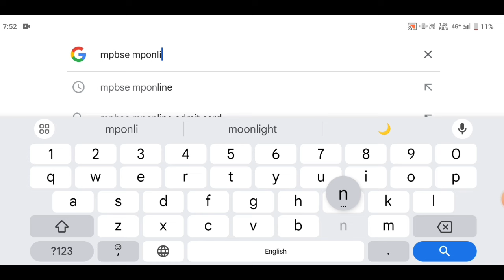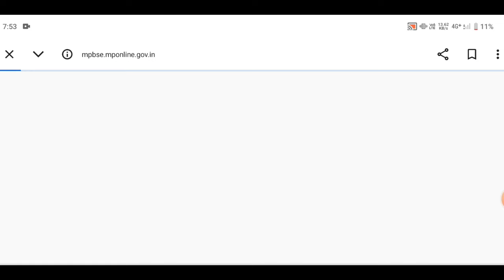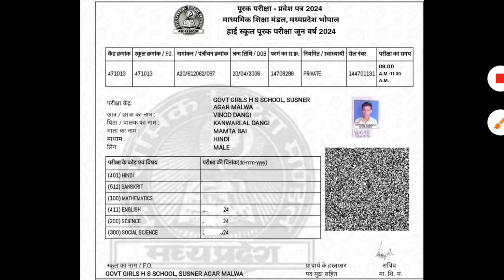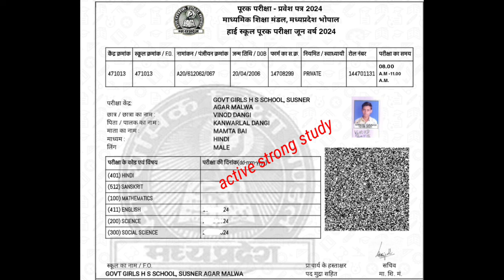MPBSE Supplementary Exam Admit Card 2024/10th & 12th/How To Download Supplementary Admit Card 2024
जय हिंद, दोस्तों आज की वीडियो में हम आपको बताएंगे Mp Board Supplementary Exam Admit Card (पूरक परीक्षा प्रवेश पत्र – 2024) डाउनलोड कैसे करना है ?

प्रवेश पत्र
____________जारी

MPBSE Supplementary Exam Admit Card 2024
How To Download Mp Board Supplementary Exam Admit Card 2024
mp board supply exam 2024
purak pariksha 2023 Pravesh Patra download kaise kren
10th supply exam admit Card 2024
12th supply exam admit Card 2024
supplementary 10th 12th exam date 2024
mp board supplementary exam 2024
10th 12th supplementary exam date 2024
purak pariksha date 10th 12th 2024
purak pariksha 2024 10th 12th
supplementary exam from 2024
mp board supplementary form 2024
mp board supplementary form kaise bhare
10th 12th purak pariksha tarikh mp board
mpboard supplimentary exams fees 2024
supplementary exam 2024
10th 12th supplementary exam result check 2023
एमपी बोर्ड सप्लीमेंट्री परीक्षा 2024
mpboard supplimentary exams timetable 2024
10th supply exam 2024
mpboard supplimentary exams syllabus blueprint
mpboard supplimentary exams kitne subject ka de skte hai
mp board supplementary form kaise bhare 2024

Mp Board Supplementary Exam Admit Card 2024

Download Direct Link 🔗